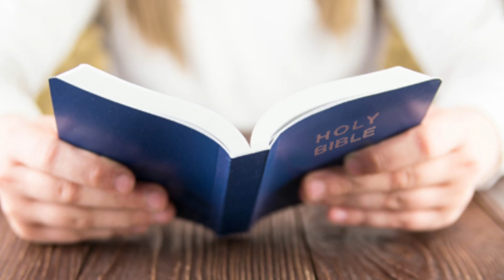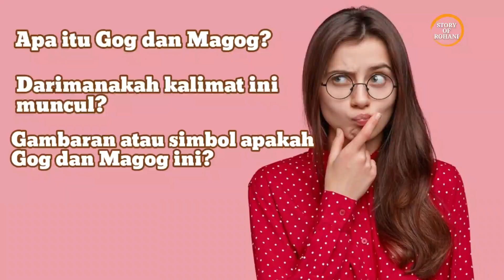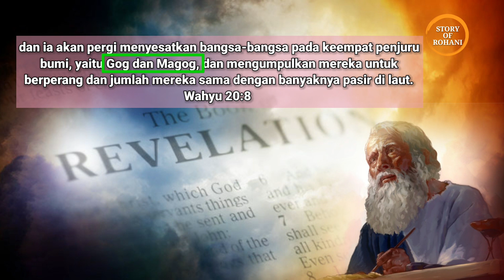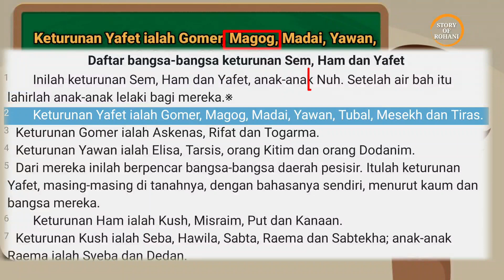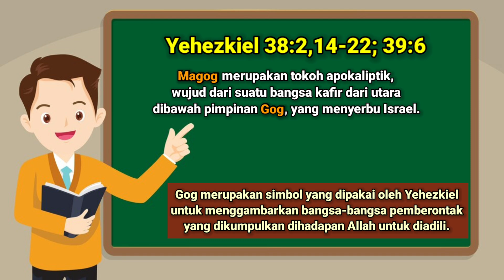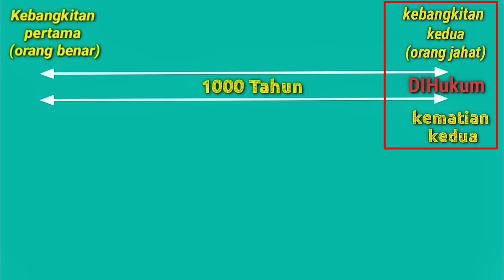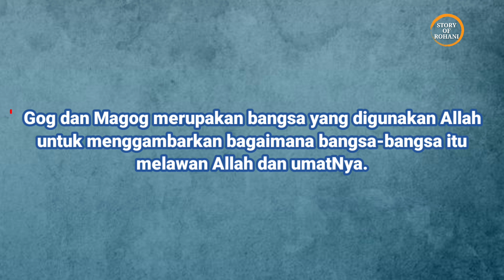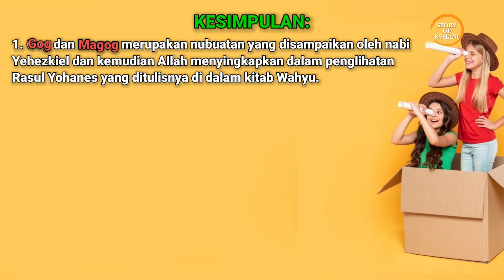RUPANYA ini ARTI GOG & MAGOG